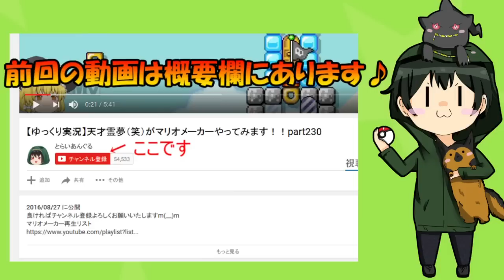【ゆっくり実況】ある東方キャラが大爆発!!なんでそうなるの!?【星のカービィ】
今回はある東方のキャラが盛大に爆発しますww
グールにとらえられているとらいあんぐるを無事救い出せるのか、さらにカービィでの対戦でゲーム実況ならではの悲劇が!!